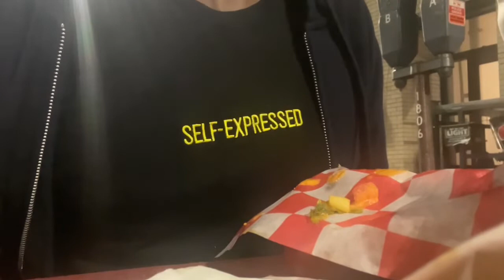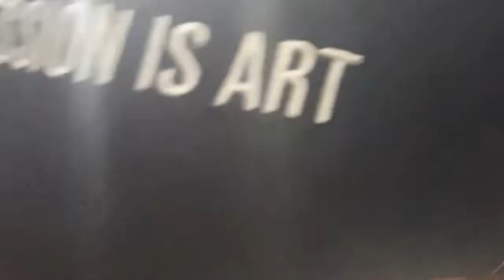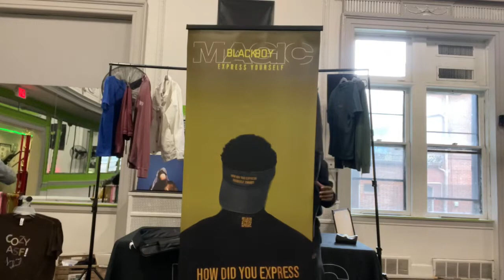Week In My Life (Self-Expressed Edition) | VP x BlackBoyMagic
How did you express yourself today?

Welcome to a week in my life where i take you on a journey of what self expression looks like in a week and seeing how you can express yourself 💛.